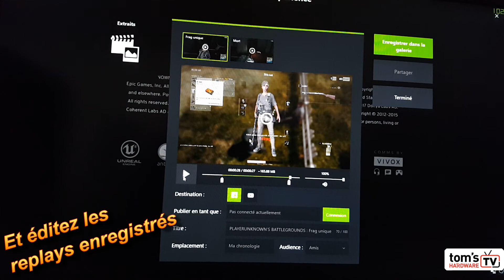PUBG : les replays automatiques par NVIDIA ShadowPlay Highlights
Nous avons essayé la fonctionnalité NVIDIA ShadowPlay Highlights dans PUBG, un jeu qui en profite particulièrement bien.